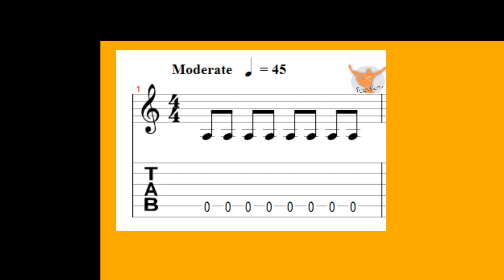Melhor da Tarde 🏫 Guitarra Baixo Violão : Study 🏫 1 Tremolo - 45 BPM - Bass Guitar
🏫 1 Tremolo - 45 BPM
violão guitarra baixo - style FC
Melhor da Tarde : study Bass Guitar
PDF para Study :